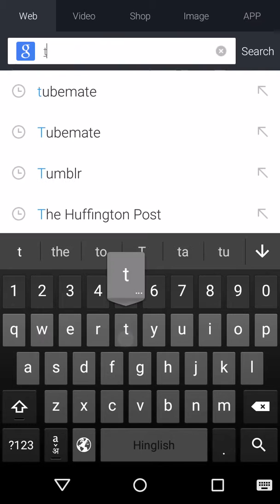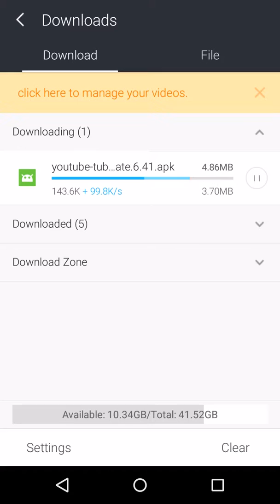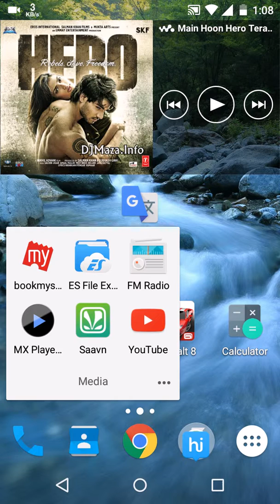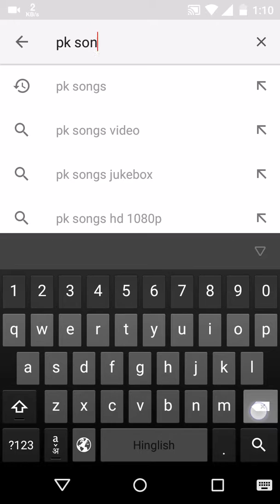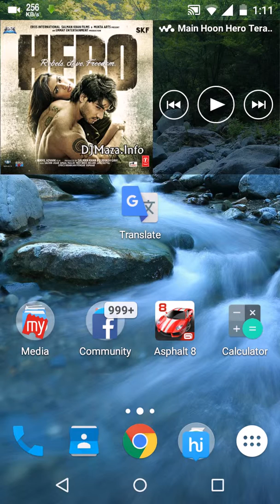How to download video from youtube [Bengali]